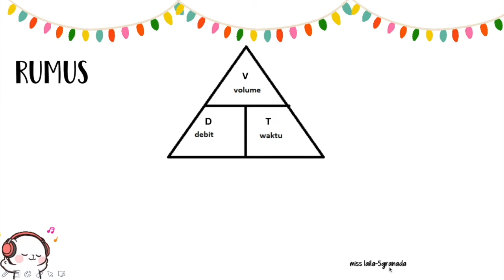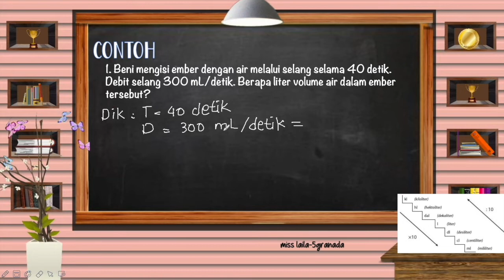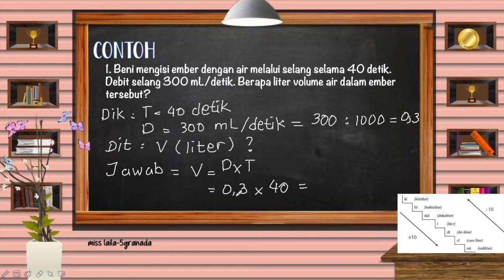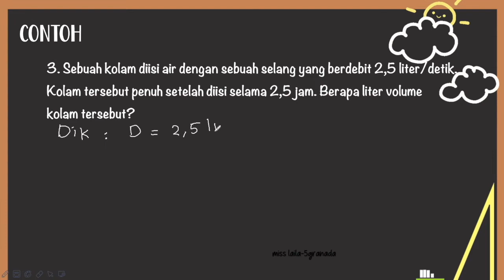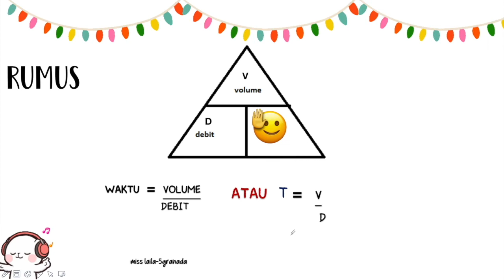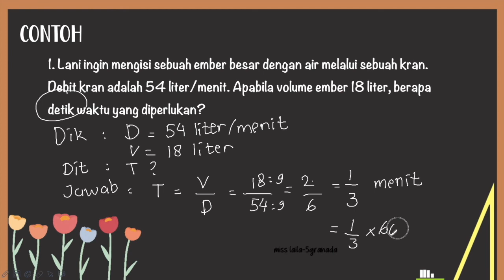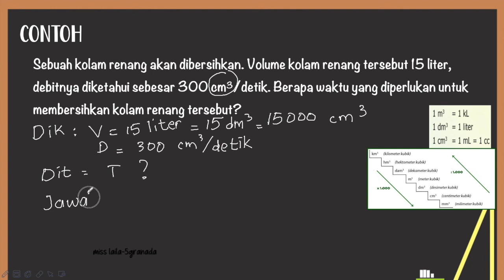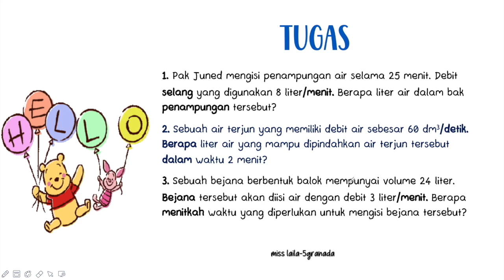Matematik kelas 5 debit part 5